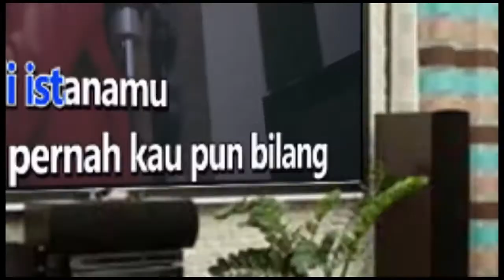PERFECT DUET - ED SHEERAN FT BEYONCE Karaoke